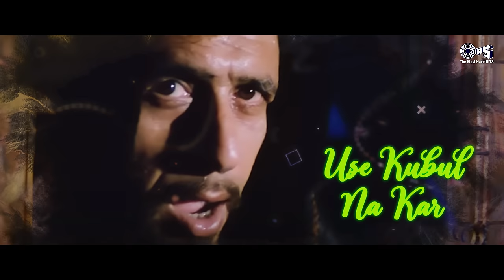Kiski Yaad Sataye Sharaab Pee Lena | Nasha | Kumar Sanu | Dard Bhare Gaane | Hindi Songs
Watch Kumar Sanu's Dard Bhare Gaane " Sharaab Pee Lena " @tipsofficial

Song Details :
Song Name : Sharaab Pee Lena
Film/Album Name: Nasha
Singer: Kumar Sanu
Lyrics: Pandit K. Razdan
Music Director : Jeetu-Tapan

Kisi Bhi Mod Pe Jab Bhi Yeh Zindagi Teri
Tera Majaak Udaaye Tera Majaak Udaaye
Sharaab Pee Lena Haay Sharaab Pee Lena
Kisi Ki Yaad Sataye Sharaab Pee Lena Haay
Sharaab Pee Lena
Har Ek Saher Ke Baadal Ka Ehtraam Karo
Ghata Kahin Par Bhi Chhaye
Sharaab Pee Lena
Jo Zeher De Tera Dushman Use Kubul Na Kar

Magar Sharaab Piaye
Magar Sharaab Pilaye
Sharaab Pee Lena Haay
Sharaab Pee Lena
Kisi Ki Yaad Sataye
Sharaab Pee Lena
Koi Khayaal Rulaaye
Koi Khayaal Rulaaye
Sharaab Pee Lena
Sharaab Pee Lena